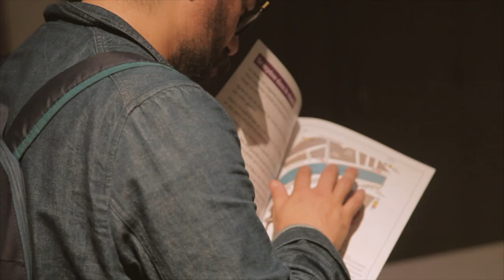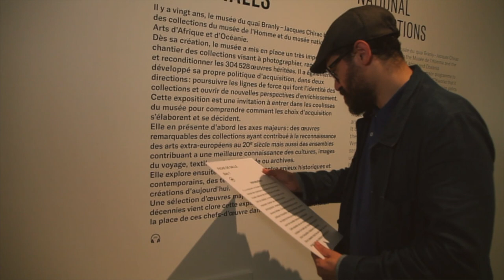L’accessibilité au Musée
Aujourd’hui me revoilà au Quai Branly. Pour parler d’accessibilité au Musée. Alors Venez avec moi.

Cruise_With_Me
Grandma_s_Impala
Yellow_Flamingo

Cadreur  :
David Rivolier.
Corentin Sauvage

Remerciement :

Les attaches de prese
Joanna Navarro
Perrine

Partenaire :
Acc&Led

Musique de :

Mon Matériel :

Caméra : DJI Osmo
Micro : Rode Vidéo Micro
Sennheiser G3

Caméra en main je vous ferais vivre ma vision du monde.